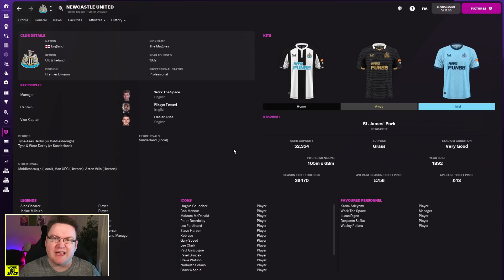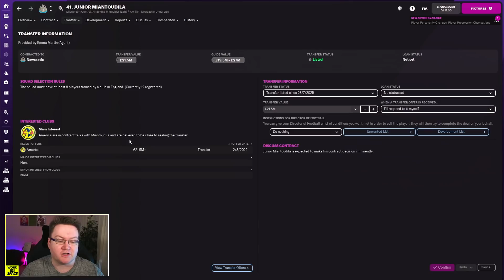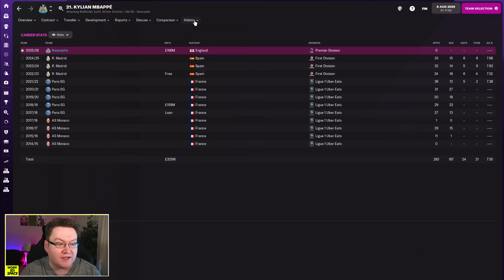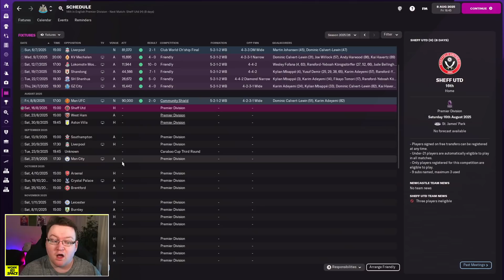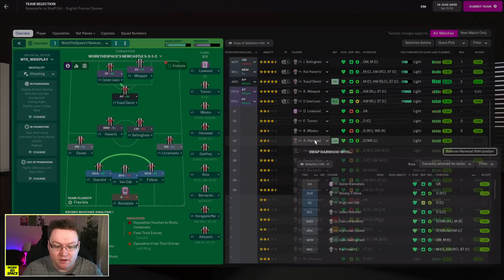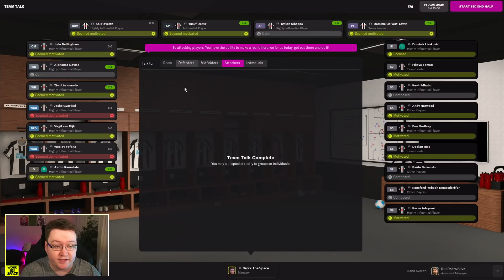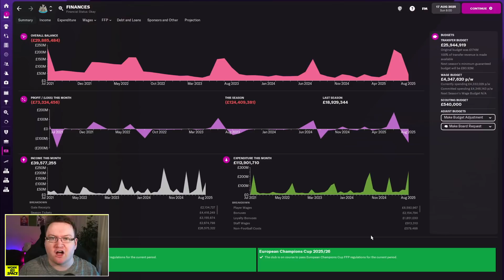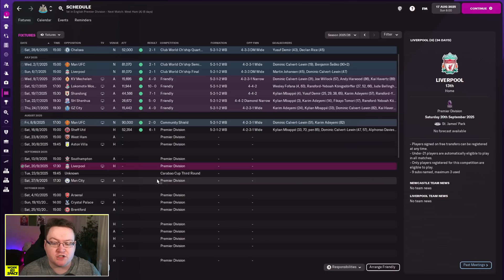FM22 Newcastle United - Episode 38: I DID IT. | Football Manager 2022 Let's Play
Transfers have been made and perhaps so have mistakes. We're back for Season 5 here at Newcastle in Football Manager 2022!